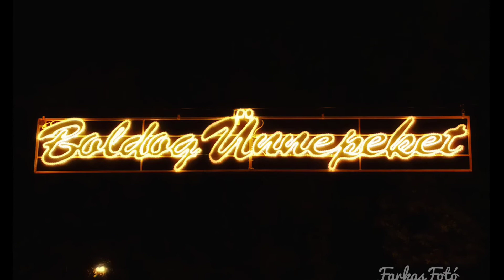Pécs, Ősz végén az ünnepekre készülve....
Mindez fotókban elmesélve!